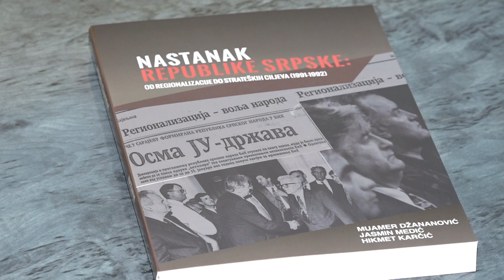Promocija knjige ˝Nastanak Republike Srpske: Od regionalizacije do strateških ciljeva (1991-1992)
U okviru programa "DANI SJEĆANJA NA GENOCID U SREBRENICI" koji realizuje Bosanski kulturni centar TK, Institut za istraživanje zličina protiv čovječnosti i međunarodnog prava Univerziteta u Sarajevu, Institut za historiju Univerziteta u Sarajevu, Univerzitet u Tuzli, Medžlis Islamske zajednice Tuzla organizovali su  promociju knjige ˝Nastanak Republike Srpske: Od regionalizacije do strateških ciljeva (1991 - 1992)˝ čiji su autori: dr. sc. Muamer Džananović, dr. sc. Jasmin Medić, dr. sc. Hikmet Karčić. Knjiga je objavljena u izdanju Instituta za istraživanje zločina protiv čovječnosti i međunarodnog prava Univerziteta u Sarajevu i Instituta za historiju Univerziteta u Sarajevu.